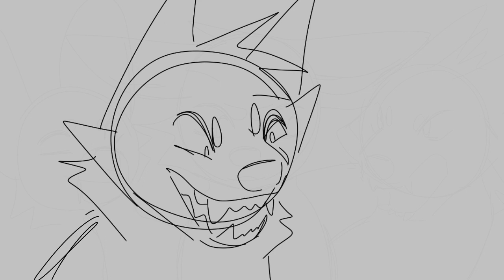Mind Electric-Part 8 WIP/STORYBOARD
Did I line and colour a frame of the sketch so it can be my thumbnail ? yes absolutely

ANYWAY
hopefully I can get this done quick even tho I’m in the inbetween of artblock and wanting to draw

Program- Flipaclip
Fps- 12

Music Credit⬇️
Song- The Mind Electric by Miracle Musical